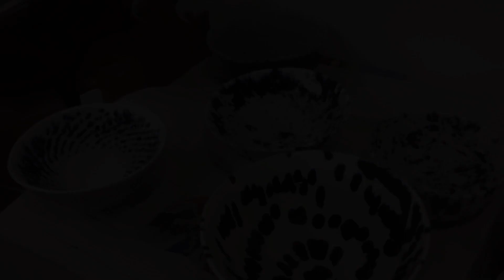Atelier cat trochu ceramic décembre 2017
Cette vidéo traite de Atelier cat trochu ceramic décembre 2017